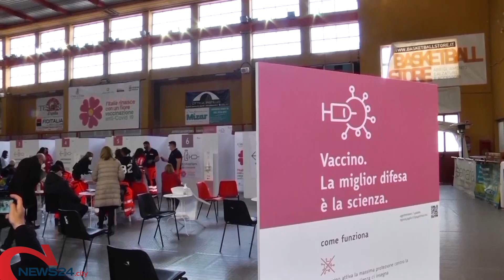PUGLIA | Meno vaccini a luglio ma la Regione assicura: «Garantiti i richiami»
Consegnate ieri altre 241 mila dosi Pfizer